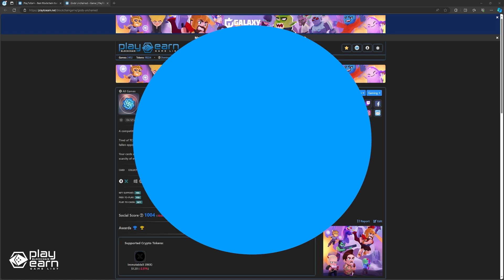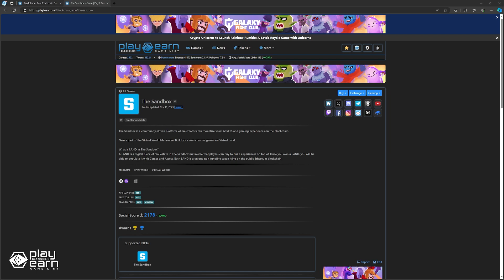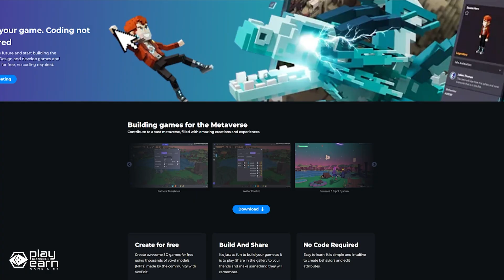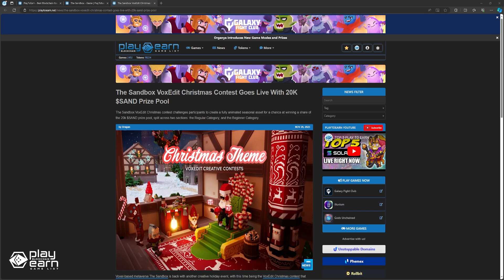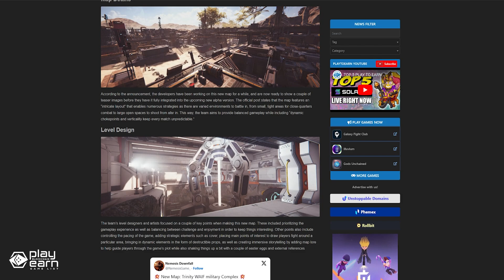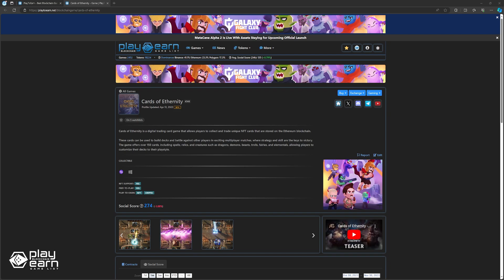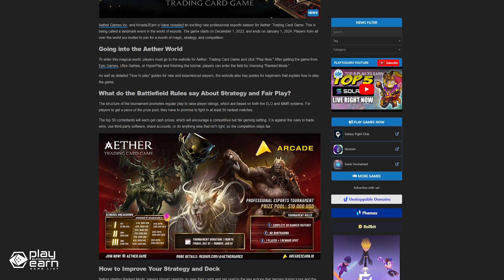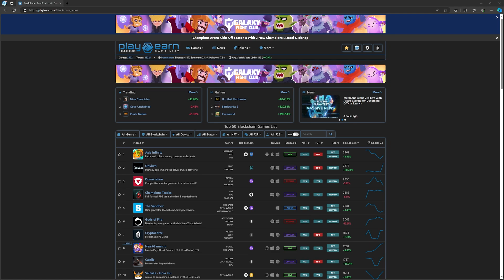5 PLAY TO EARN GAMES To Watch This December 2023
As we go into a new month, some blockchain gaming projects are moving forward with their roadmap plans, while some have ongoing events. Here are 5 play to earn games with something going on this December!

0:00 Intro
0:17 Gods Unchained
1:36 The Sandbox
3:27 Nemesis Downfall
4:53 Cards of Ethernity
6:20 Farcana